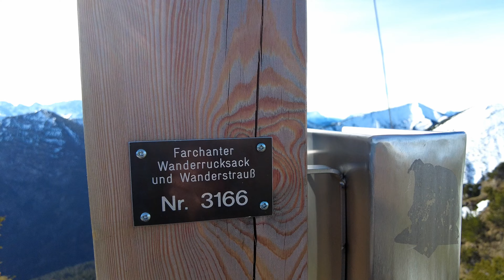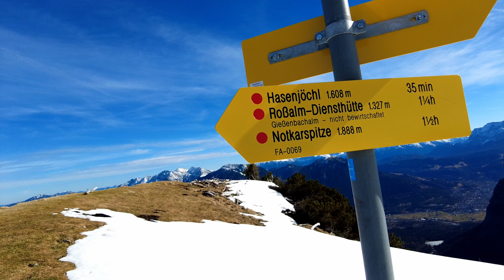Bergtour auf Brünstlkreuz & -kopf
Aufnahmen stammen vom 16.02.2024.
Eine Abenteuerliche Winter Bergtour in Zugspitz Nähe